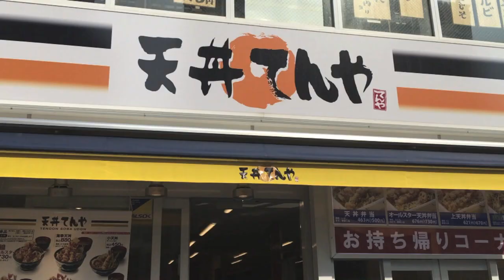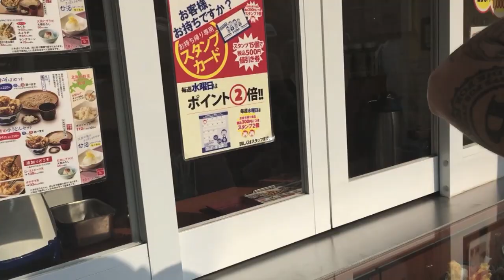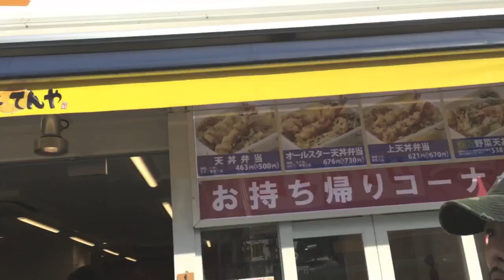天丼てんやにてSHOが即興フリースタイルラップで注文の巻 SHO FREESTYLE TV Part 339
1982年6月19日生まれ、飛騨高山出身、元アルペンスキー日本代表。
2007年、THE GAMEの目にとまりアジア人としては異例のTHE BLACK WALL STREETのメンバーとして8つのステージを共にした。
3rdアルバムENERGYからはEVEN IF IT ENDSの曲の人気が上がりカラオケの挿入歌となった。
2012年～2015年にはSTREET MONEY Vol 1、Vol 2、Vol 3、Vol 4のストリートアルバム4枚をリリース。
2012年には、Youtubeにて365回のフリースタイル動画を公開して世界初の偉業を成し遂げる。
またSHOのライブパフォーマンスの人気も高く、TYGA、IYAZ、NEWBOYZ、TRAVIS PORTER、ROSCOE DASH、WE ARE TOONZなどと共演をした。
2015年にブームを巻き起こした「薬物はやめろ」の曲が社会派ラッパーとしてビートたけしのテレビタックルにて取り上げられた。
2016年2月10日にはTHE BESTアルバムを全国リリース。